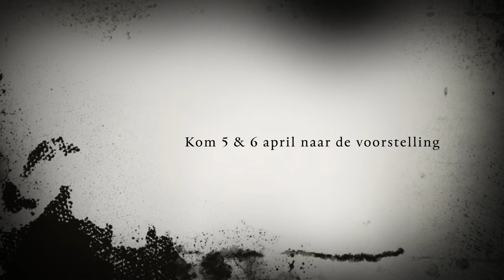Trailer De Cock en de moord in het theater